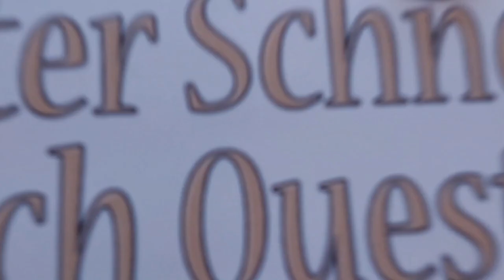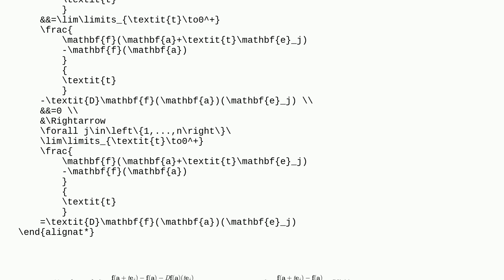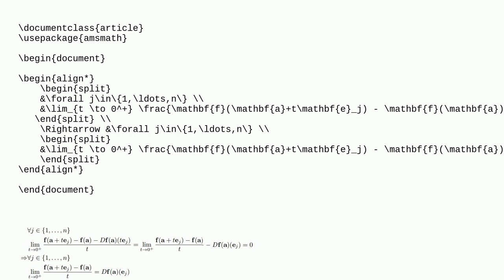Tex: Aligning a Multiline Equation and Implication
Aligning a Multiline Equation and Implication

A special thanks goes out to the community

  split align